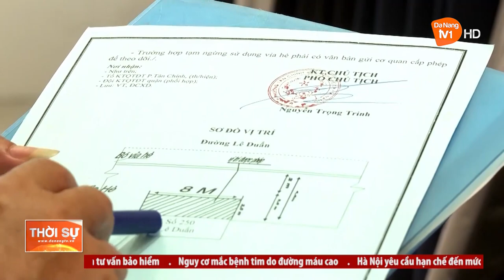BAN CHỈ ĐẠO CẢI CÁCH HÀNH CHÍNH CỦA CHÍNH PHỦ HỌP PHIÊN THỨ SÁU